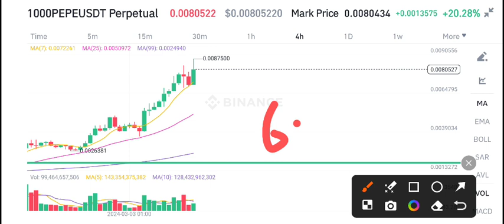Pepe Price Today! PEPE Price Prediction! PEPE Coin News Today